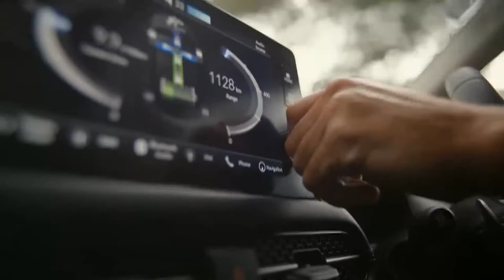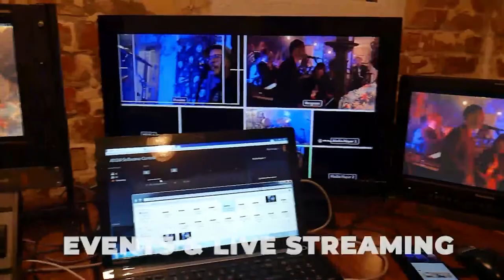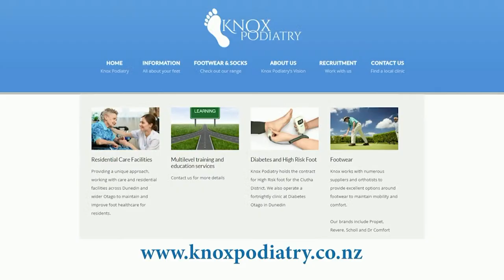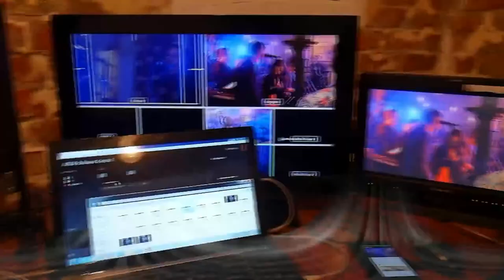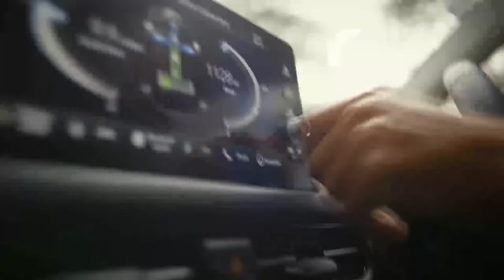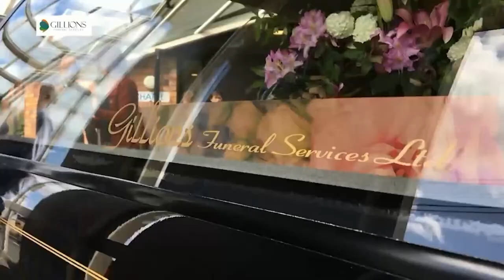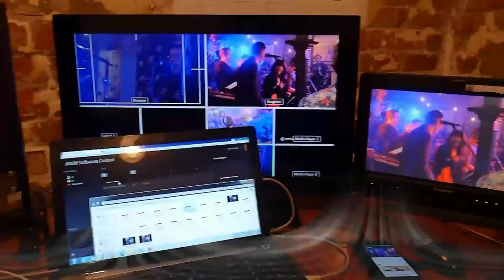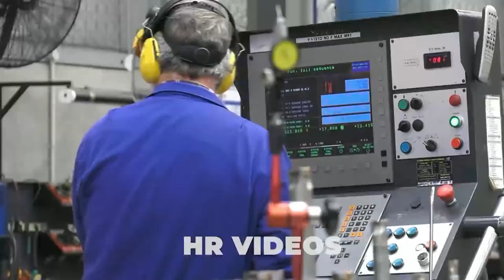Rub of the Green - Dunedin Bowls Live Fairfield